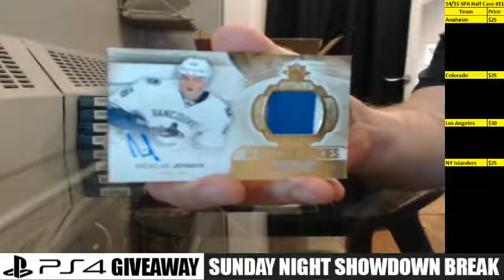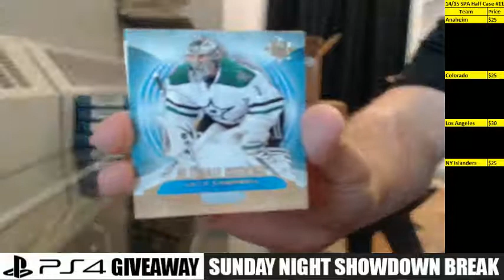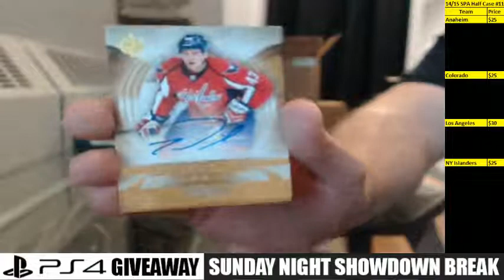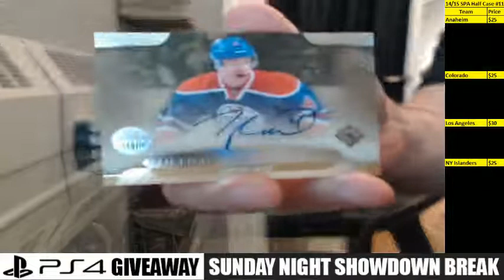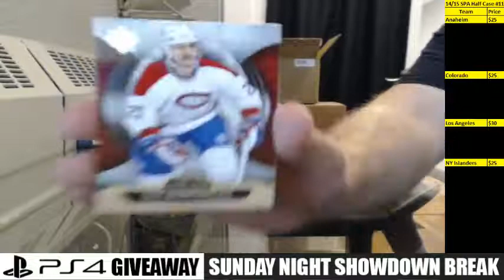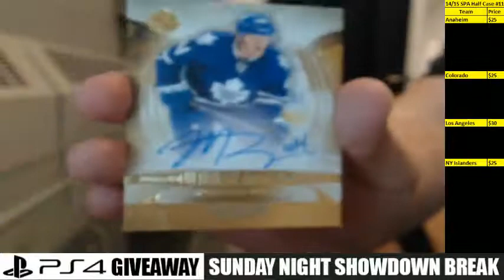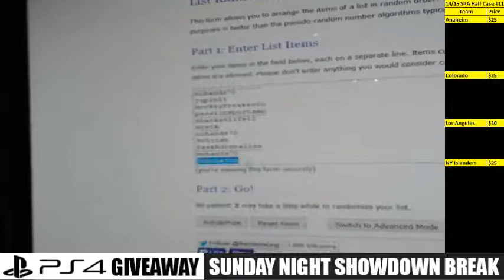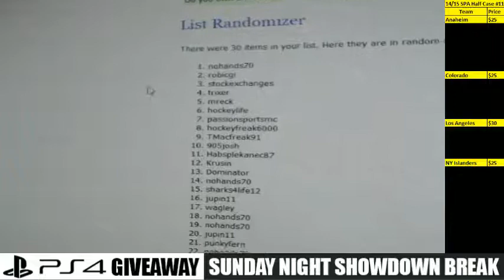13-14 Ultimate Collection Team Select Half Case Break #75